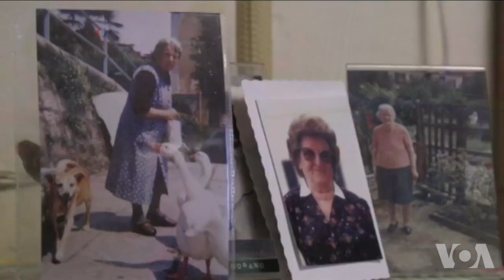世界上年龄最大的人度过117岁生日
艾玛.莫拉诺（Emma Morano）是世界上年龄最老的人，也是目前已知的唯一一个仍在世的生于19世纪的人；她星期二在意大利的家中度过了117岁生日。莫拉诺住在意大利北部城市韦尔巴尼亚的公寓。医生说莫拉诺知道她的生日是一个重要里程碑也很享受她得到的关注。